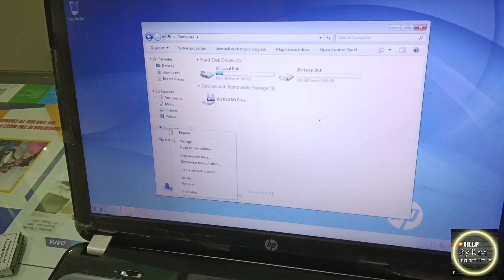how to install ram in laptop | laptop me ram kaise lagaye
how to install ram
how to install ram in laptop
how to install ram in pc
how to install ramp mod in gta
how to install ram in cpu
how to install ram in hp laptop
how to install ram in asus tuf
how to install ram in lenovo
ideapad gaming 3
how to install rampage trainer
how to install ram in hp
pavilion laptop
ram kaise
ram kaise badhaye android
ram kaise banate hain
ram kaise banta hai
ram kaise khali kare
ram kaise mare
ram kaise lagaye pc me
ram kaise banaen
ram kaise banaya jata hai
ram kaise check kare
laptop me ram and harddisk kaise
badaye
laptop me ram kaise check kare
laptop me ram kaise badhaye
windows 7
laptop me ram kaise lagaye
laptop me ram rom kaise check kare
laptop me ram processor kaise check
kare
laptop me ram badhane ke fayde
laptop me ram kaise clear kare
laptop me ram kaise dale
pc me ram
pc me ram kaise lagaye
pc me ram kaise check kare
pc me ram kaise badhaye
pc me ram kaise check kare windows 10
pc me ram badhane se kya hota hai
pc me ram kaise check kare windows
pc me ram clean kaise kare
pc me ram upgrade kaise kare
pc me ram kaise khali kare
pc me ram ka kya kaam hota hai
how to upgrade ram
how to upgrade ram on laptop
how to upgrade ram on pc
how to upgrade ram on android phone
how to upgrade ram in mobile
how to upgrade ram in asus tuf f15
how to upgrade ram and ssd in laptop
how to upgrade ram in hp laptop
how to upgrade ram in asus vivobook
how to upgrade ram on hp pavlion
gaming laptop
how to upgrade ramos in pes 2023
how to upgrading ram
how to upgrade ram on android phone N
how to upgrade ram on acer nitro 5
how to upgrade ramen noodles
how to upgrade ram on lenovo
ideapad gaming 3
am upgrade
ram upgrade laptop
ram upgrade in pc
ram upgrade laptop performance
ram upgrade mobile
ram upgrade in government laptop
ram upgrade karne se kya hota hai
ram upgrade asus tuf f15
ram upgrade before and after
upgrade lenovo ideapad gaming 3
ram upgrade laptop malayalam
ram upgrade k
ram upgrade kaise kare
ram ko upgrade kaise kare
ram update kaise kare
ram trx upgrade kit
ram kitne type ka hota hai
ram ke type in hindi
laptop mein ram upgrade kaise kare
upgrade ram msi katana gf66

love you my viewer's